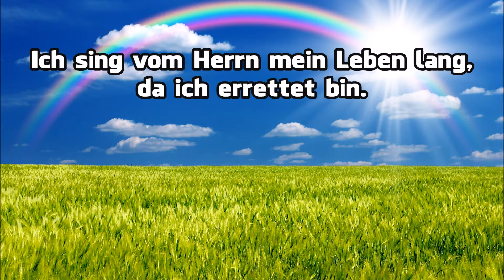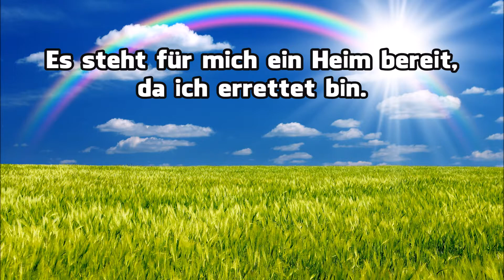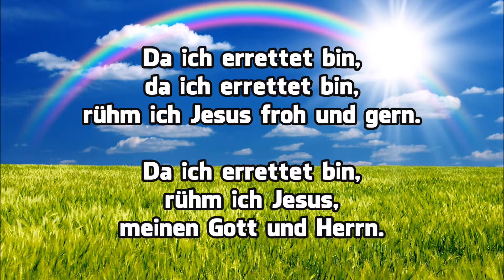Da ich errettet bin — Klavier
German Lyrics:

Mein Herz ist voller Lobgesang, da ich errettet bin.
Ich sing vom Herrn mein Leben lang, da ich errettet bin.

CHORUS:
    Da ich errettet bin, da ich errettet bin,
    rühm ich Jesus froh und gern.
    Da ich errettet bin, rühm ich Jesus, meinen Gott und Herrn.

Ihn hab ich, der zufriedenstellt, da ich errettet bin.
Mein Ziel ist das, was ihm gefällt, da ich errettet bin.

Des Geistes Zeugnis hell und klar, da ich errettet bin,
treibt Ängste fort, halleluja! Da ich errettet bin.

Es steht für mich ein Heim bereit, da ich errettet bin.
Dort werd ich sein in Ewigkeit, da ich errettet bin.

Text: Edwin Othello Excell 1884 "I Have A Song I Love To Sing"
Deutsch: Bradley McKenzie "Da ich errettet bin" / "Mein Herz ist voller Lobgesang" (auch bekannt als "Seit mich der Herr erlöst")

Bibelstelle: Meine Lippen sollen jubeln, wenn ich dir lobsinge, und meine Seele, die du erlöst hast. — Psalm 71:23 — Rühmet seinen heiligen Namen! Es freue sich das Herz derer, die den Herrn suchen. — Psalm 105:3

MP3 Source
Text Source: Bradley McKenzie